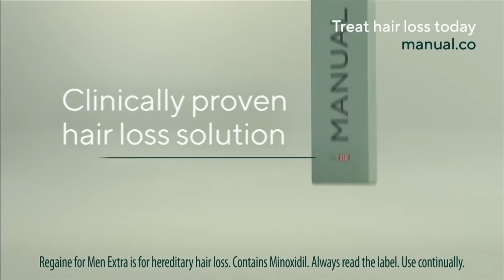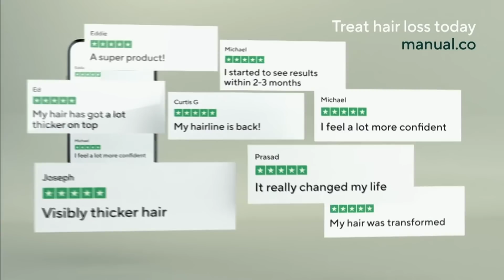Max Lechner vs Shane van Boening | 2021 World Pool Masters | Quarter-Finals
Austria's Max Lechner takes on two-time World Pool Masters champion Shane van Boening in the quarter finals of the 2021 WorldPoolMasters in Gibraltar.